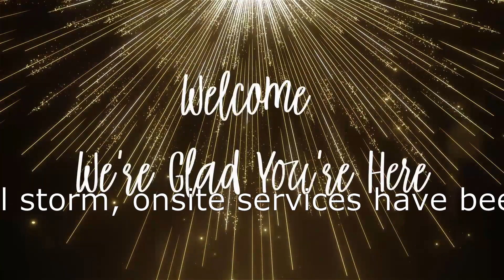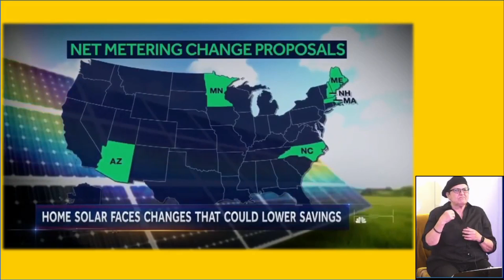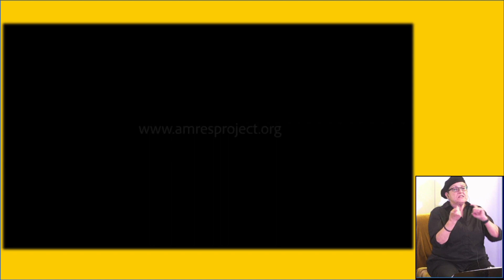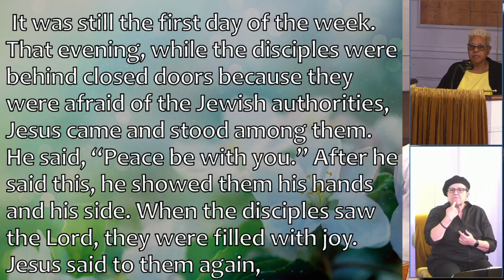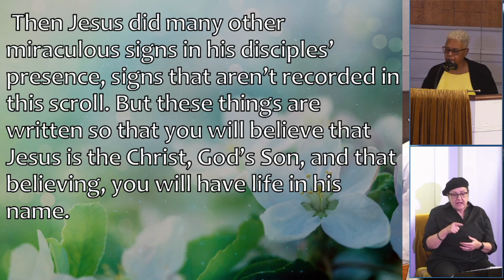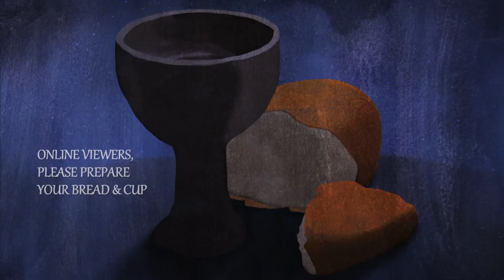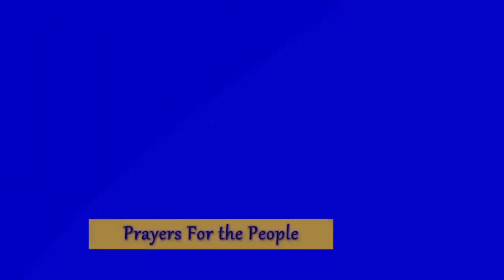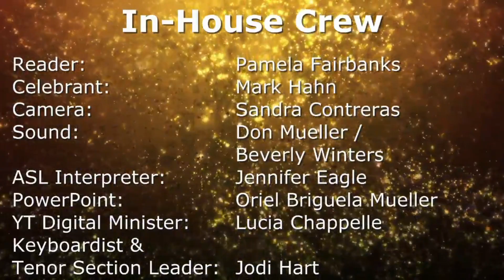23 04 16 10AM BelieveTheScars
Because of Tropical Storm Hillary, onsite services have been cancelled August 20.  This is a rebroadcast of April 16, 2023 10 AM service.